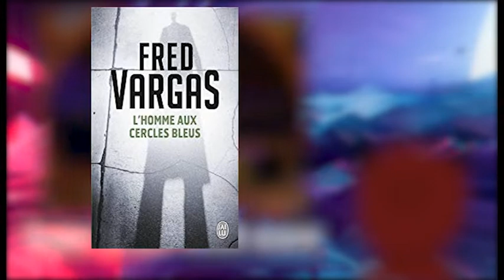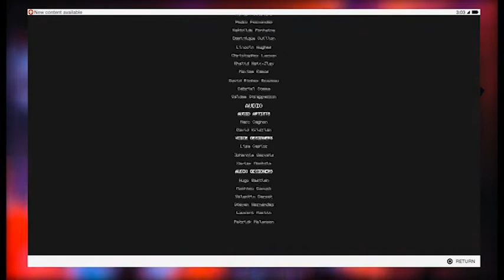RÉFLEXION | Vers des jeux d'auteurs ?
[Cette vidéo est susceptible de contenir des opinions, ne pas mettre entre les mains de gens butés]

Le chibi est toujours fait par @PandaMMM

Crédit musicaux :
Persona 5 : Beneath the Mask
Persona 3 : Blues in Velvet Room